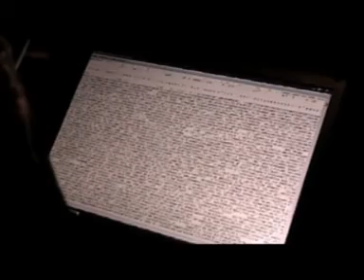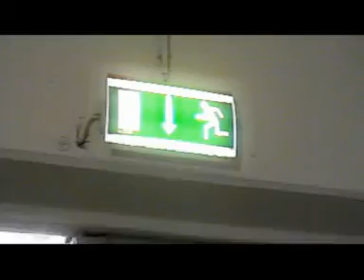The Buzz Ultimatum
Third Movie of Buzz Trilogy